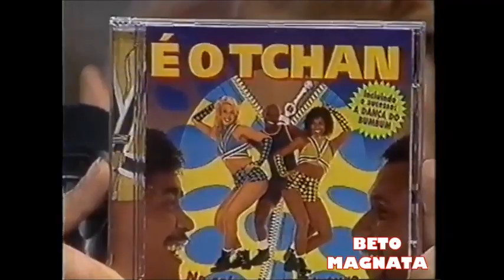É O TCHAN